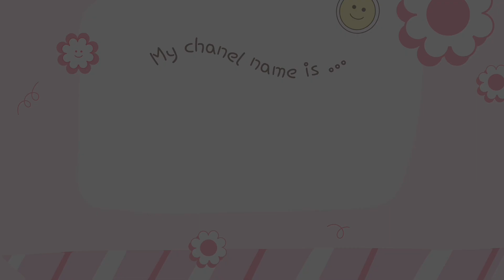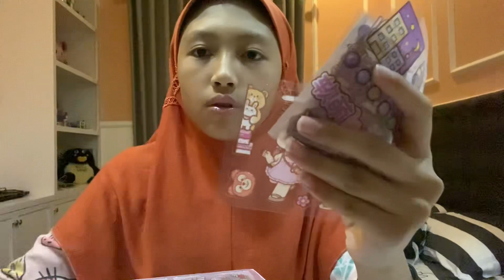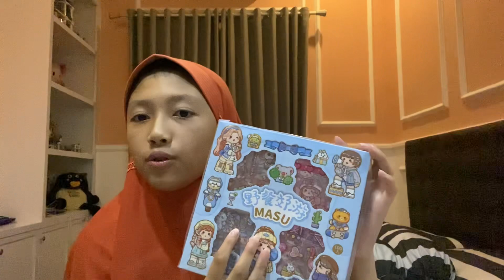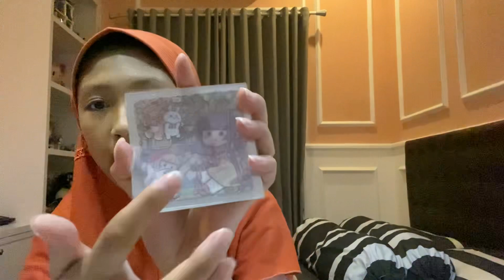Unboxing stiker masu virall...semua warna...!!stikermasu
Haaaiiii.
Unboxing stiker masu virall,,semua warna ...
Yang lagi viral,stiker masu..semua warna